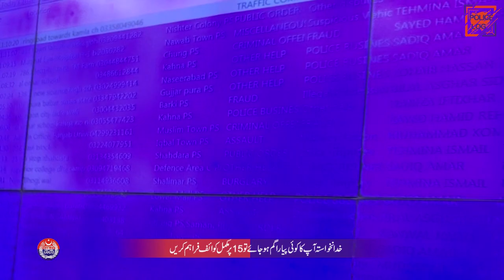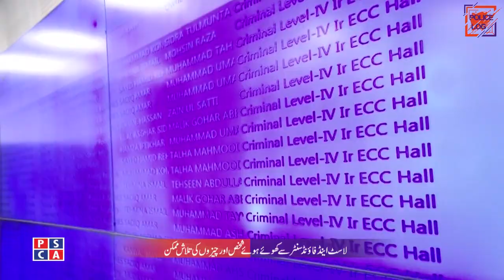How Punjab Police and Punjab Safe Cities Authority help to find lost people and things ? | PSCA TV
How Punjab Police and Punjab Safe Cities Authority find lost people and things . A brief introduction to Lost and Found Center of Punjab Safe Cities Authority.
PSCA Program : Police Log
PSCA Host : Umer Bakht